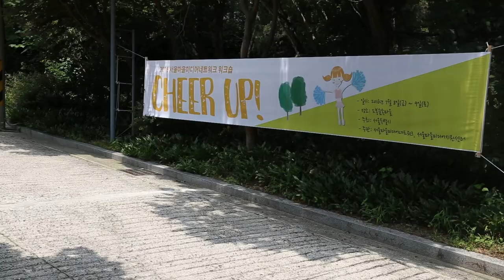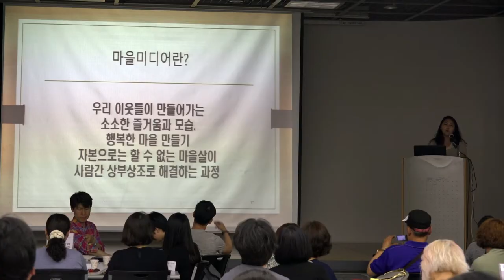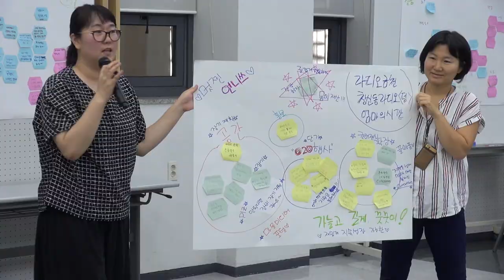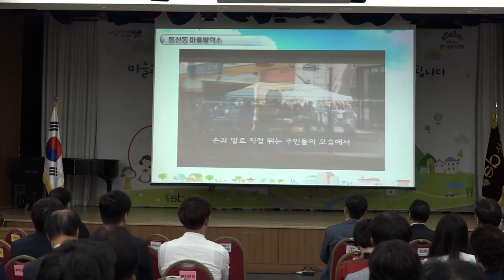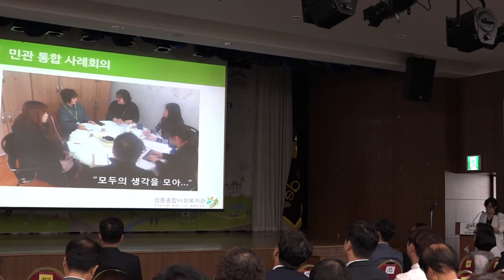성북마을뉴스(75회) 서울마을미디어네트워크 워크숍 현장 외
7월 셋째 주 성북마을뉴스,

지난 7월 8일 열린
'2016 서울마을미디어네트워크 워크숍 CHEER UP'과
'찾아가는 동마을복지센터 1주년 기념식 '현장을
와보숑이 다녀왔습니다.

올해로 4번째를 맞는
마을미디어네트워크 워크숍은
역대 최다 인원이 참여한 가운데
마을미디어에 대한 관심과 열기를 짐작케 했습니다.

성북구의 찾아가는 동마을복지센터는
마을에서 함께사는 삶의 가치를 잦는다는 슬로건 아래
어느덧 출범 1주년을 맞이했습니다.

공공기관과 복지관 민간단체 관계자들 이백여명이
참석한 가운데 열린 이번 기념식을 시작으로
참여자들은 찾아가는 마을복지를
더욱 현장에서 실천하겠다는 의지를 다졌습니다.

촬영편집   김재현 장남순 장경례 이경숙 강민정 한재준
앵        커   나윤석(도봉N)
촬영협조   서울마을미디어지원센터
                   성북구마을복지추진지원단, 성북마을기자단
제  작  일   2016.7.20